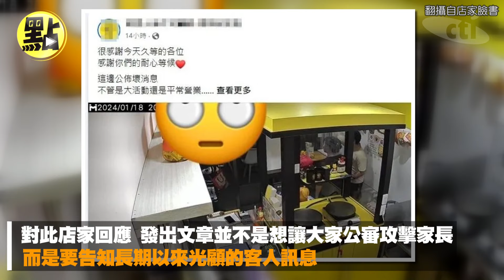【每日即時】滿分考卷沒換到可麗餅！家長怒嗆「以後別辦了」 店家對此回應了